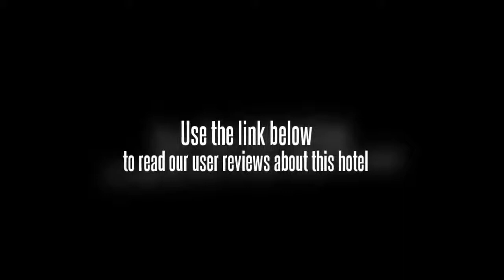Hotel Bhimaas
The Hotel Bhimaas offers a convenient 24-hour reception as well as a laundry service, conference room(s) and a currency exchange for its guests. Amenities at the hotel include a car rental desk, security and video surveillance in public areas and a travel agency. The hotel also offers guests the added convenience of Wi-Fi. The hotel's garden is a perfect place to relax. Apollo Specialty Hospital, Connemara Public Library and Anna University are within a 20 minute drive from the hotel.

Kapaleeswarar Temple and Government Museum are within easy driving distance of the Hotel Bhimaas. Chennai city centre is within an easy 10 minute drive. Chennai International Airport (MAA) is a 20 minute drive from the hotel. Theagaraya Nagar, Valluvar Kottam and Loyola College are a short drive from the hotel.